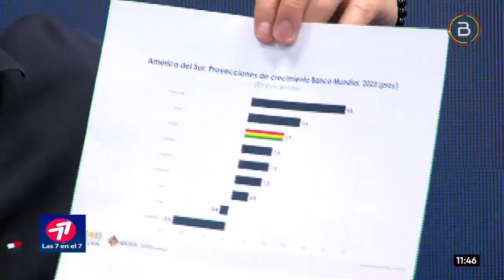Gobierno y privados unifican esfuerzos para robustecer la economía el proceso de industrialización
✅ Con la coincidencia de apuntalar el modelo económico y la estrategia de industrialización con sustitución de importaciones, el Gobierno y la Confederación de Empresarios Privados de Bolivia (CEPB), acuerdan una alianza y trabajo conjunto por el bienestar del país.